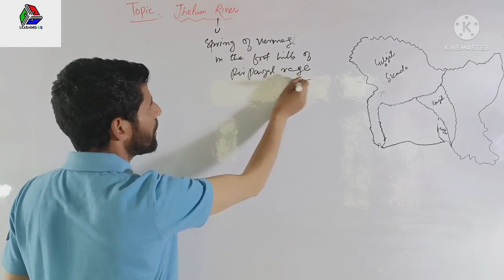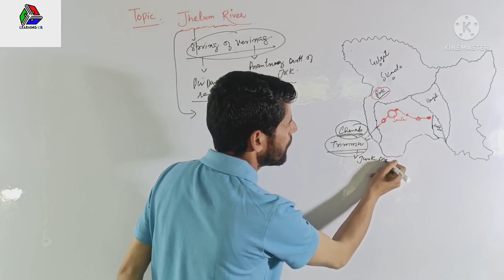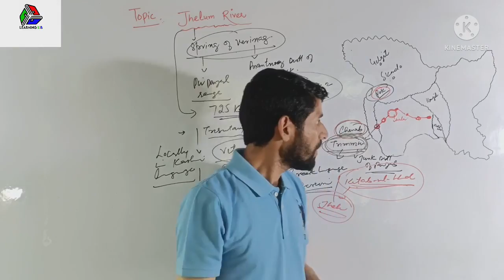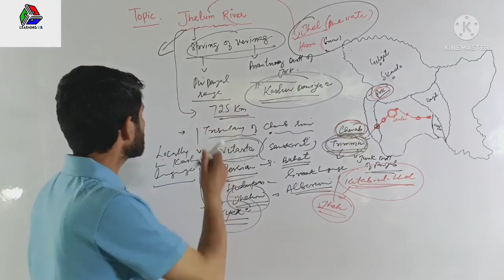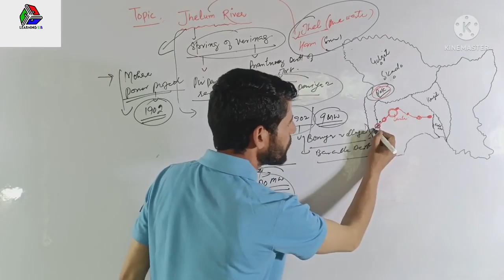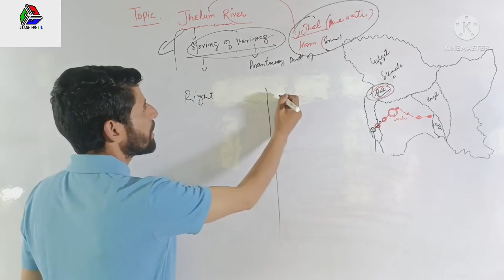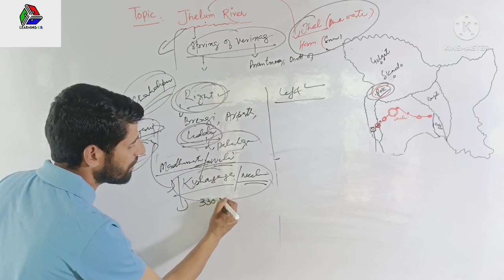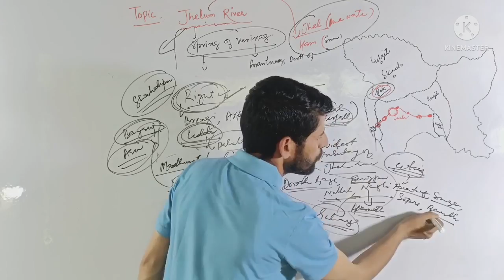JHELUM RIVER||UPSC||PSC||ALL JKSSB EXAMS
Jhelum River
Aharbal waterfall,Wular,Kishanganga
Uri Dam,Mohra Dam,Mangla Dam